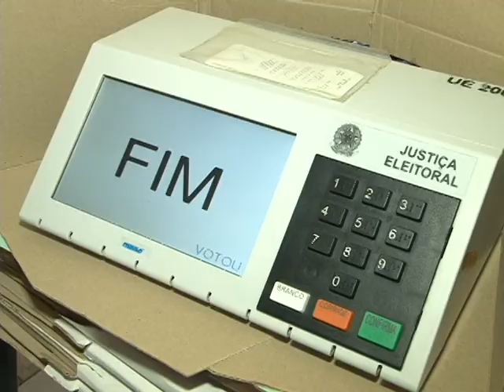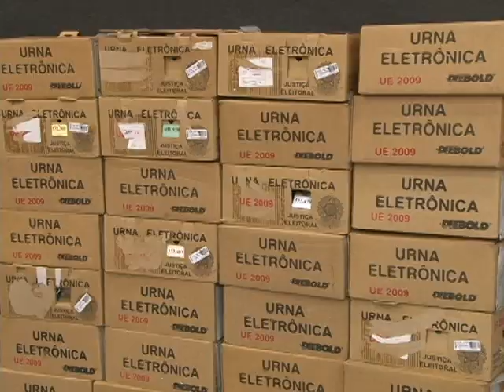Centenas de pessoas votam para presidentes de bairros e da UAB em Caxias do Sul